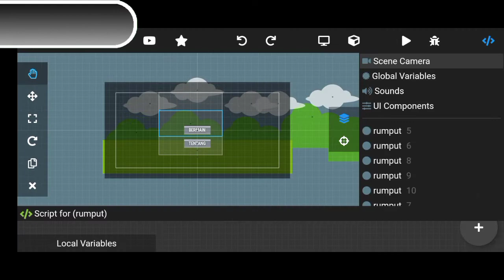membuat game basket versi 2D!